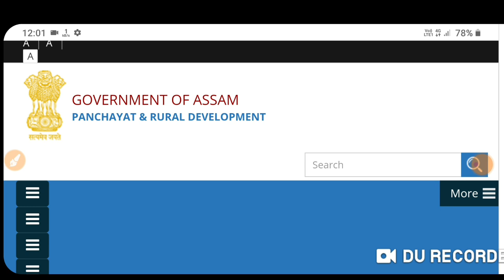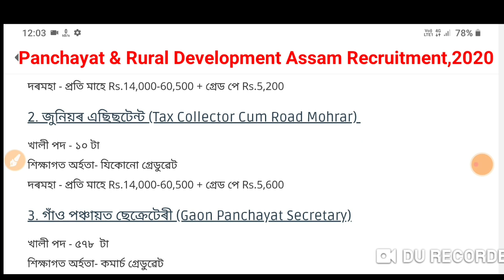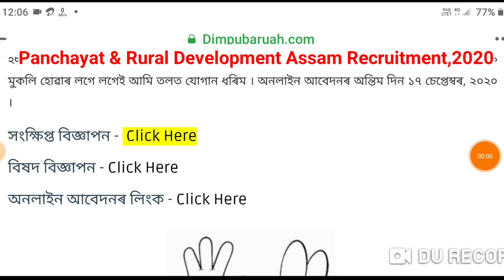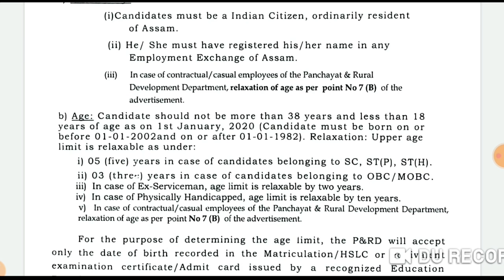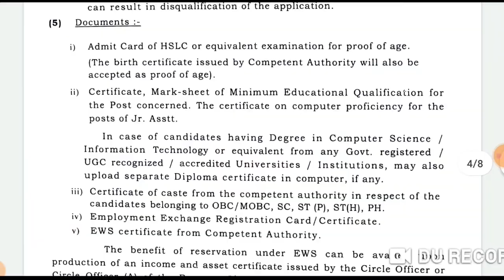Assam PNRD Recruitment 2020 | পঞ্চায়ত আৰু গ্ৰামোন্নয়ন বিভাগত বৃহৎ নিযুক্তি | Govt. Jobs in Assam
PNRD Jobs in Assam
PNRD Jobs 1004 post
Panchayat & Rural Development Jobs in Assam
Panchayat & Rural Development Jobs eligibility
PNRD Jobs online apply
PNRD Job 1004 post PDF
PNRD Job syllabus